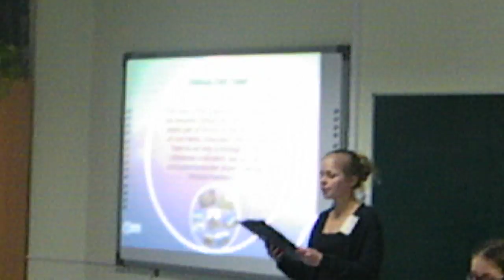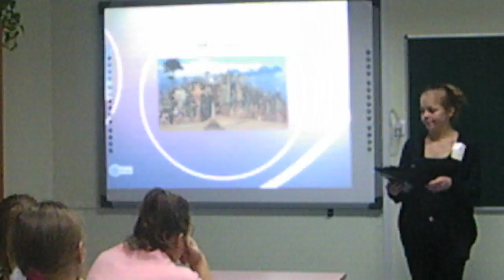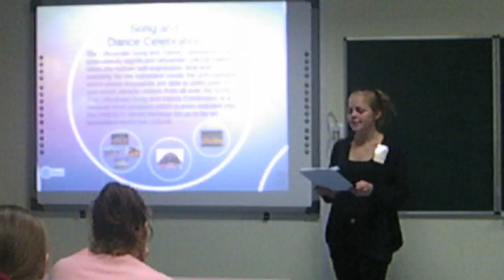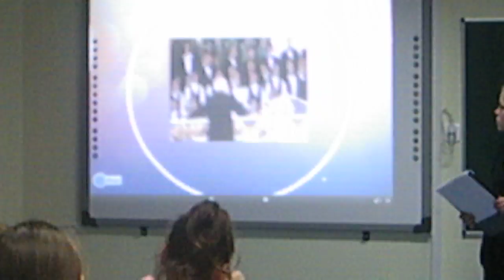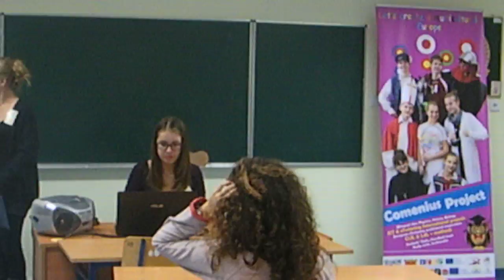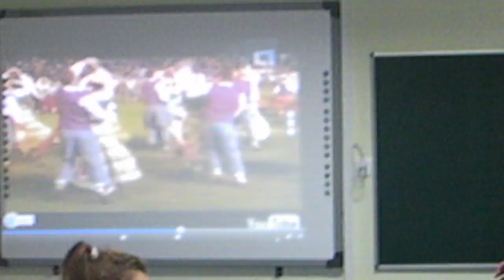LdL lesson about UNESCO WH in Lithuania Comenius project "Let's create a multicultural Europe"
Šilalės r. Kaltinėnų Aleksandro Stulginskio gimnazija